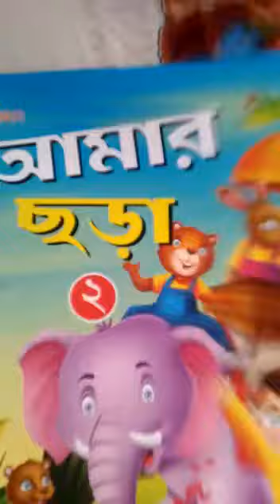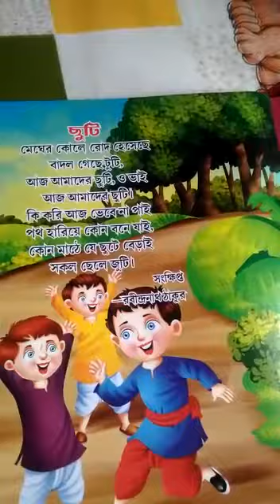Rsps charakdangi 22/07/20 nursery bengali